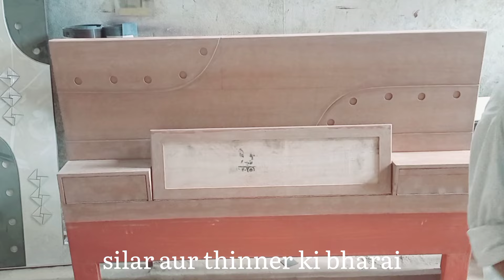new design double bed full Dekho👌polish 👍 🤘 🥰art 💯💯84750 12927